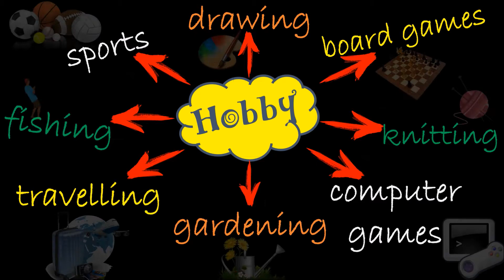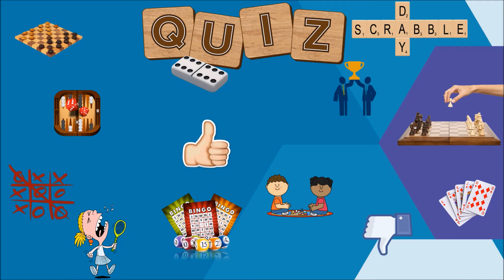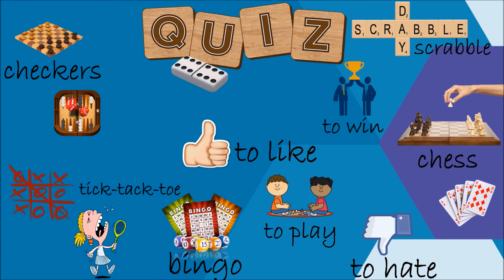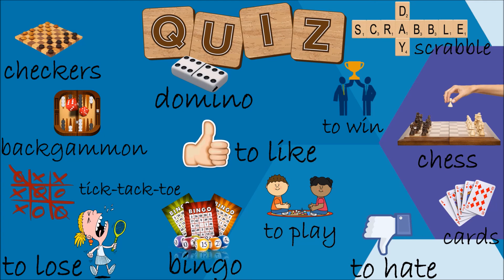12. Английский (лексика): HOBBY (BOARD GAMES) / ХОББИ (НАСТОЛЬНЫЕ ИГРЫ) (Max Heart)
Гарантия освоения всех времён максимум за 1 месяц! Пополнение лексического запаса по теме Хобби (настольные игры)